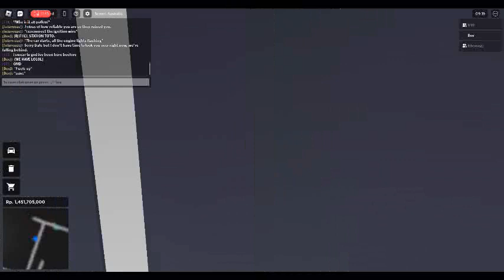CDID RP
Video was taken on the 23/02/2023